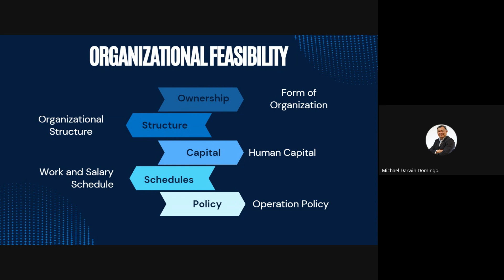Organizational Feasibility or Management Aspect